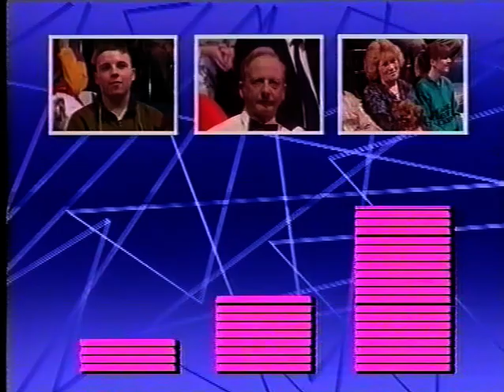You've Been Framed 1991 seg2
Apologies for the sloppy starts and endings on this range of programmes, they were recorded using the timer on the VCR.